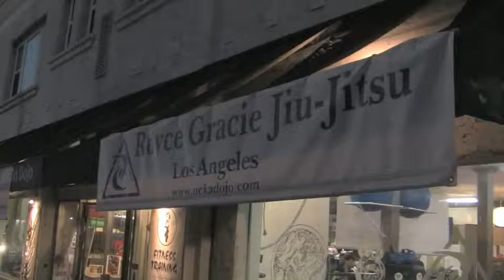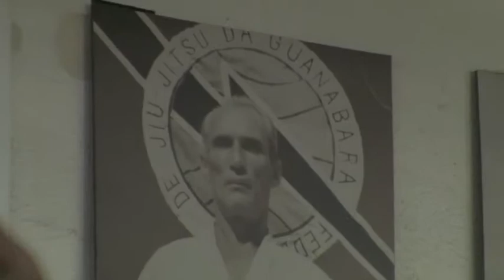Royce Gracie Seminar 2012